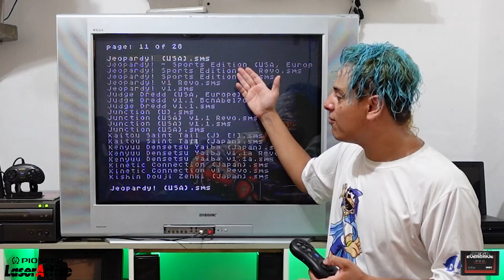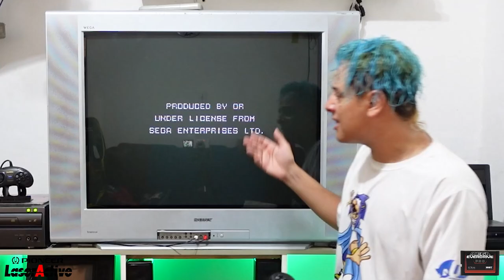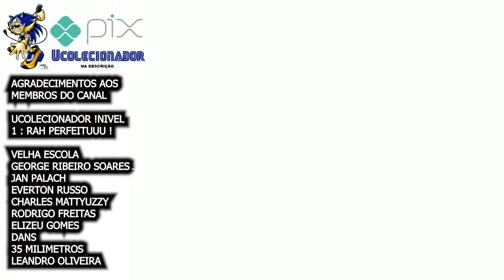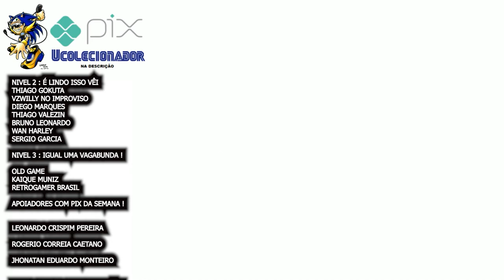Mega Everdrive PRO VS Pioneer Laser Active !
DESCRIÇÃO DO VIDEO : Mega Everdrive PRO VS Pioneer Laser Active !
testamos todas as funções do cartucho mega everdrive pro no pioneer laser active !

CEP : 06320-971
DIEGO RAMIRES !

🟣 PSN e LIVE: UColecionador
⭕ Skype: UColecionador2
🟣 YouTube Canal: UColecionador !